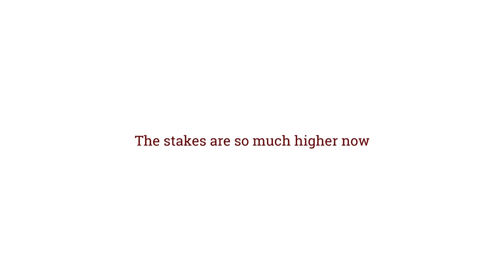John Mitchell: How can we design for security?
John Mitchell discusses the growing challenges of cyber security and the complexities of designing and testing better security into our software from the start. Mitchell is a professor of Computer Science at the Stanford School of Engineering and the first Vice Provost for Online Learning at Stanford.

“The attacks that happen in the real world are the result of a tremendous amount of clever insight and ingenuity. So, if we want to design something that's secure against the kind of attacks that a thoughtful, clever, creative, determined person would create, we can't really just do that by casual testing.”